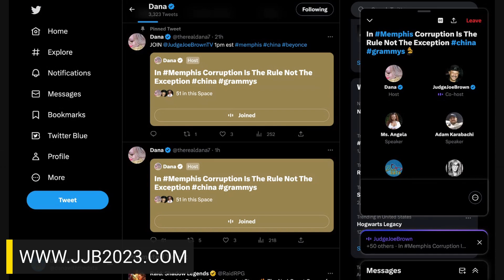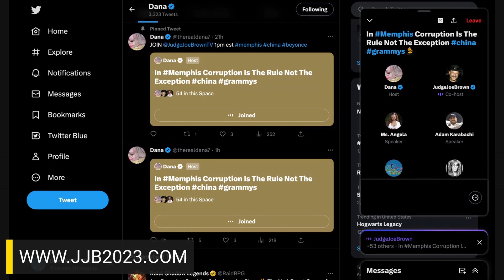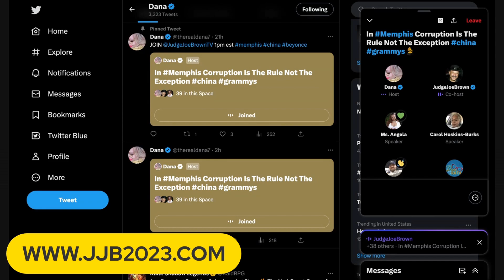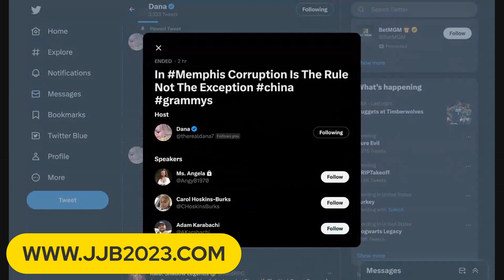Judge Joe Brown Has Something to Say About a Controversial School Lunch Decision In Nyack Ny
A New York middle school and its food vendor are apologizing for serving chicken and watermelon for lunch on the first day of Black History Month, an error the vendor called “unintentionally” insensitive. Students at Nyack Middle School in Rockland County, just outside New York City, were served chicken and waffles with watermelon, foods stereotypically associated with Black people, after Aramark, the school’s food vendor, changed the menu items without telling the school, according to school administrators.
“The offering of chicken & waffles as an entree with watermelon as a dessert on the first day of Black History Month was inexcusably insensitive and reflected a lack of understanding of our district’s vision to address racial bias,” the school said in a letter to parents, according to local news affiliate WABC.